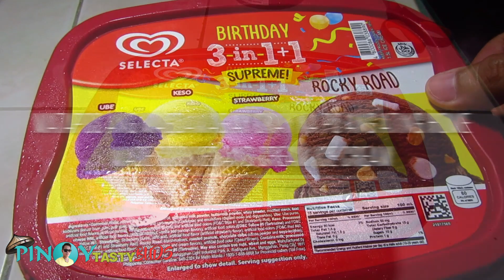How To Make Ice Cream (Cookies And Cream)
HOME MADE COOKIES AND CREAM ICE CREAM

INGREDIENTS:

KREMDENSADA 820ml
CREAM- O 4 PIECES
CORNSTARCH 2 TEASPOON

PROCEDURE:

*BUKSAN ANG DALAWANG LATA NG KREMDENSADA
*ILAGAY ITO SA BLENDER CONTAINER AT MAGLAGAY DIN NG 2 TEASPOON OF CORNSTARCH
*TAKPAN AT E BLEND ITO HANGGANG DUMOBLE ANG VOLUME (PWEDE DIN KAYONG GUMAMIT NG HAND MIXER IF YOU HAVE ONE)
*MATAPOS MA BLEND ANG MIXTURE AY BUKSAN LAMANG ITO AT ILAGAY SA ISANG MALINIS NA CONTAINER AT E SET ASIDE
*DURUGIN ANG BAWAT SACHET NG CREAM-O
*ILAGAY AT IHALO ITO SA ATING BLENDED MIXTURE
*MATAPOS MAIHALO ANG CREAM-O AY TAKPAN AT ILAGAY ITO SA FREEZER OVER NIGHT
*MATAPOS MAILAGAY SA FREEZER NG MAGDAMAG ANG ATING ICE CREAM AY OKAY NA PO ITO